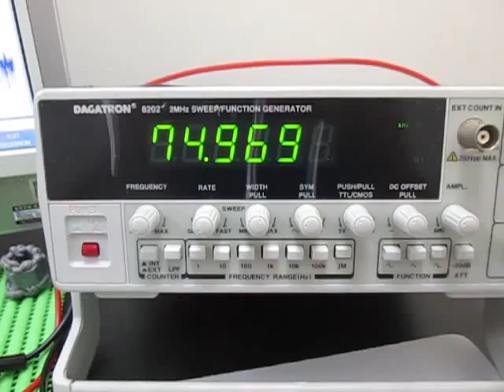超音波実験 Ultrasonic experiment